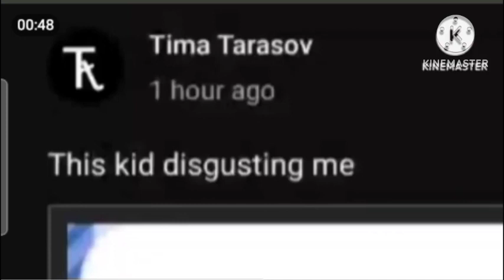Another response to @timatarasov4583 (This response was madee